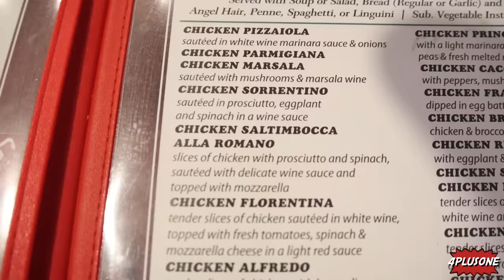PRIMERA ACTUACIÓN de LORENZO en el TEATRO|4PLUSONE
Lorenzo actúa en el teatro